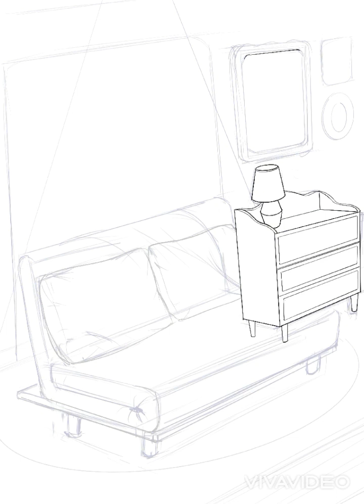A KV commission I did with procreate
I draw not just for myself but I work as an illustrator freelance as well, so sometimes my work is draw follow requests of my clients.
This is little job for advertising agency, i need to use photo base for the pose and some color guide. Then I build up and finishing.
There is note for each step.